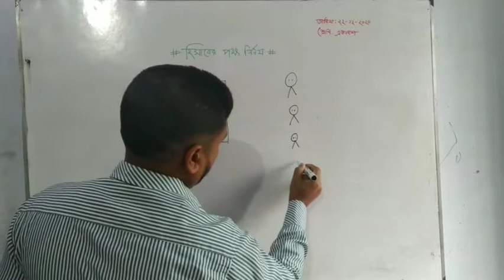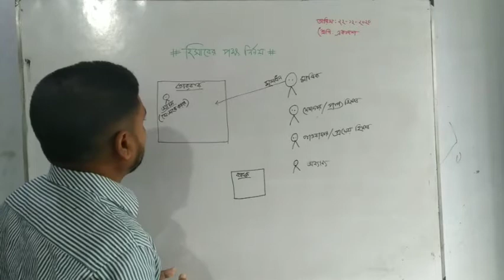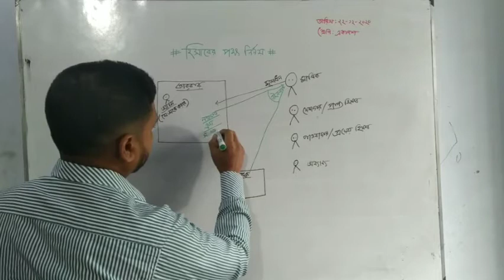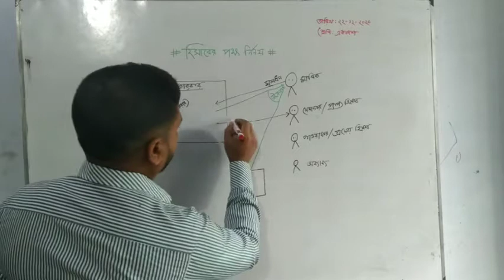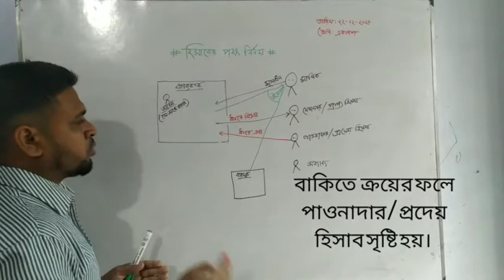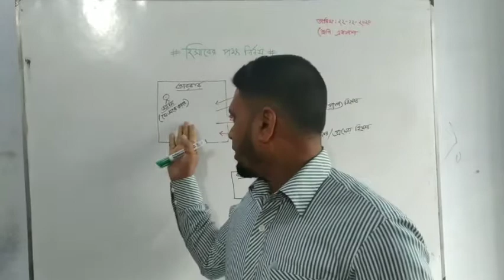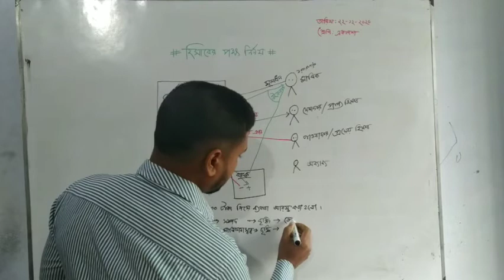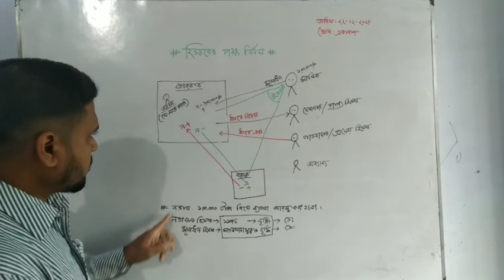হিসাবের বিভিন্ন পক্ষ নির্নয় ||মোঃকামরুজ্জামান ||প্রভাষক, হিসাববিজ্ঞান।